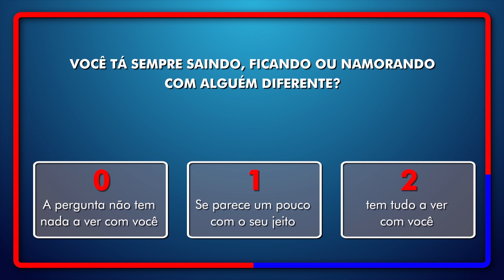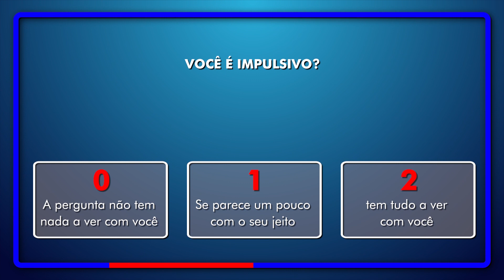6 sinais que indicam que você pode ser psicopata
Se você é curioso clique aqui e se aventure em busca do desconhecido

Você já parou pra pensar em como um psicopata se comporta? Ou ainda, já passou pela sua cabeça que você mesmo pode ser um psicopata e não faz ideia disso?

As características de alguém com esse distúrbio são inúmeras, mas tem aqueles traços que são comuns à todos que desenvolvem sinais de psicopatia ao longo da vida.

O importante de saber quais são é que, se você cruzar com um psicopata por aí vai perceber que deve fugir dessa pessoa bem rapidinho! Por outro lado, isso pode te ajudar a ter mais conhecimento sobre si mesmo e tirar a dúvida sobre ser um psicopata de verdade ou não…

Você é manipulador? Conta muitas mentiras? É impulsivo? Então, vem com a gente que vamos te contar 6 sinais que indicam que alguém é um psicopata (inclusive você!)

6 sinais que indicam que você pode ser psicopata